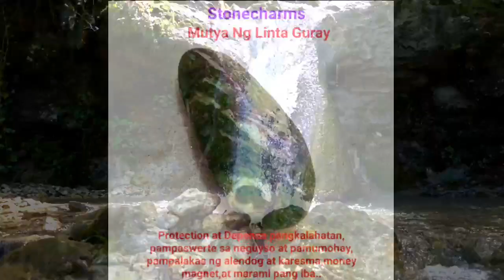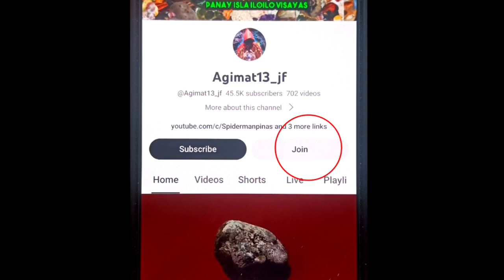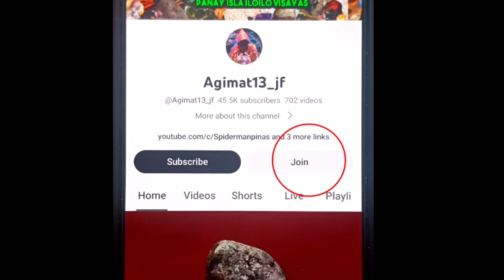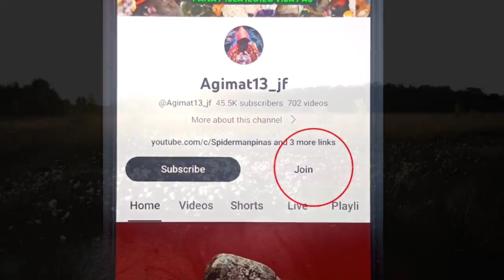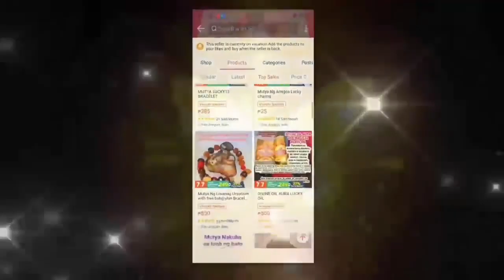MUTYA NG LINTA GURAY / TAGLAY NITONG BERTUD / MABISANG GAMIT